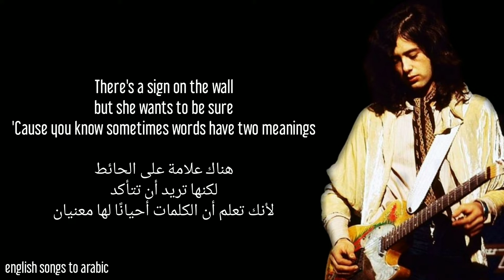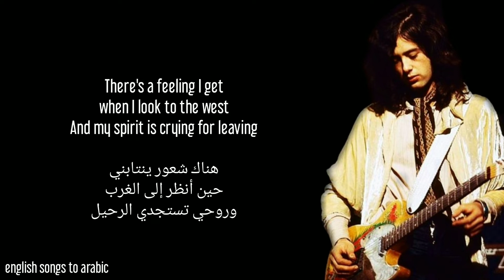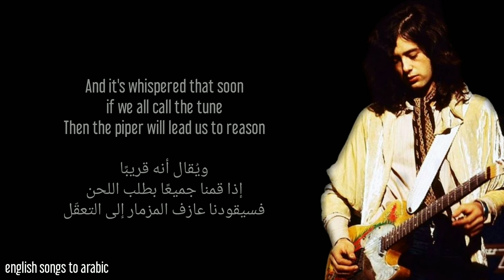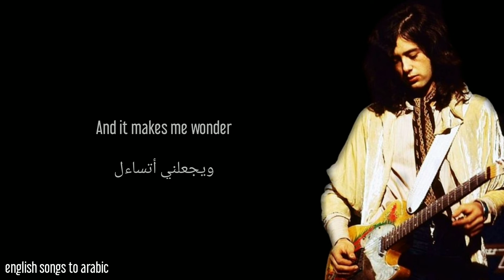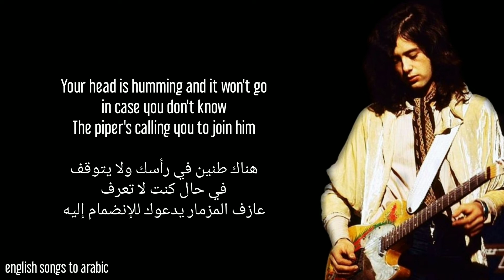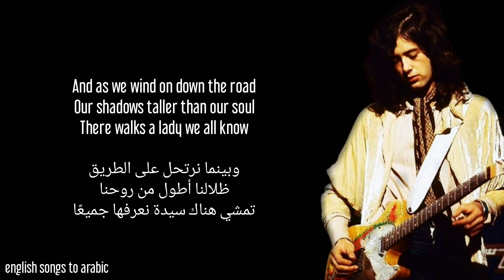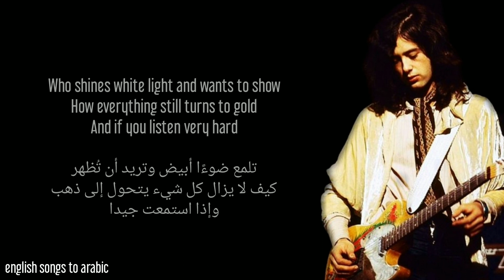Led Zeppelin - Stairway To Heaven - Arabic subtitles/ليد زيبلين - درج نحو الجنة - مترجمة عربي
تم إصدار هذه الأغنية في 8 تشرين الثاني نوفمبر 1971

قضى روبرت بلانت معظم فترة السبعينيات في الإجابة عن أسئلة حول الكلمات التي كتبها لأغنية Stairway. عندما سُئل عن سبب شهرة الأغنية، قال إنها يمكن أن تكون "تجريدية" ، مضيفًا: "اعتمادًا على اليوم، ما زلت أفسر الأغنية بطريقة مختلفة - وأنا من كتب الكلمات."

تأخذ الكلمات بعض المنعطفات الجامحة، لكن بداية الأغنية تدور حول امرأة تجمع المال، فقط لتكتشف بالطريقة الصعبة أنه لا معنى لها لحياتها ولن تدخلها إلى الجنة. هذا هو الجزء الوحيد الذي شرحه بلانت، حيث قال إنه "تحصل المرأة على كل ما تريد دون أن تمنح أي شيء."

يتذكر روبرت بلانت كتابة الكلمات في ومضة من الإلهام. قال بلانت: "كنت أمسك بقلم رصاص وورقة، ولسبب ما كنت في مزاج سيء للغاية. ثم فجأة كانت يدي تكتب الكلمات ،" هناك سيدة واثقة من أن كل ما يلمع هو ذهب / و انها ستشتري درجًا الى الجنة..." جلست هناك فقط ونظرت إلى الكلمات ثم قفزت تقريبًا من مقعدي ".

أدى تلميح بلانت أن شيئًا آخر كان يحرك قلمه من أجله إلى تكهنات بأن الشيطان هو الذي كان يملي الكلمات، وإلى جانب الرسائل العكسية واتصال بايج بأليستر كراولي، كان هناك دليل كاف للعديد من المستمعين على أن الشيطان كان له دور ما في خلق هذه الاغنية.

في برنامج تلفزيوني في كانون الثاني/يناير 1982 على شبكة Trinity Broadcasting استضافه Paul Crouch، زُعم أن الرسائل المخفية موجودة في العديد من أغاني الروك الشعبية من خلال تقنية تسمى backmasking. أحد الأمثلة على هذه الرسائل المخفية التي تم الاستشهاد بها بشكل بارز كان في "Stairway to Heaven". الرسالة المزعومة، التي تحدث أثناء المقطع الأوسط من الأغنية ("إذا كان هناك صخب في سياجك، فلا تقلق الآن ...") عند تشغيلها بشكل عكسي، يُزعم أنها تحتوي على إشارات شيطانية: "إليكم الشيطان اللطيف / الشخص الذي سيحزنني طريقه الصغير وقوته هو الشيطان، / سوف يمنحك، سوف يمنحك 666 / كان هناك سقيفة صغيرة حيث جعلنا نتألم، أيها الشيطان الحزين."

بعد الادعاءات الواردة في البرنامج التلفزيوني، اقترح عضو التجمع في كاليفورنيا فيل وايمان قانون ولاية يتطلب ملصقات تحذير على السجلات التي تحتوي على رسائل مخفية معكوسة. في نيسان/أبريل 1982، عقدت لجنة حماية المستهلك والمواد السامة بجمعية ولاية كاليفورنيا جلسة استماع حول الرسائل المخفية المعكوسة في الموسيقى الشعبية، تم خلالها عزف أغنية "Stairway to Heaven" بشكل عكسي. خلال جلسة الاستماع، زعم ويليام يارول، الباحث في علم الأعصاب، أن الرسائل المعكوسة يمكن أن يفكها الدماغ البشري.

لقد تجاهلت الفرقة نفسها في الغالب مثل هذه الادعاءات. رداً على هذه المزاعم، أصدرت شركة Swan Song Records البيان: "إن أقراصنا الدوارة تلعب في اتجاه واحد فقط - إلى الأمام". وصف إيدي كرايمر، مهندس الصوت في ليد زيبلين، المزاعم بأنها "سخيفة تمامًا. لماذا يريدون قضاء الكثير من وقت الاستوديو في فعل شيء غبي جدًا؟" إنه أمر محزن بالنسبة لي، لأن "Stairway to Heaven" كُتبت بكل نوايا حسنة، وبقدر ما يتعلق بعكس الأشرطة ووضع الرسائل في النهاية، فهذه ليست فكرتي في صنع الموسيقى ".

أغنية "Stairway To Heaven" التي هي على الأرجح أشهر أغنية روك على الإطلاق، لم تصل الى الرسم البياني لأفضل الأغاني لأنها لم تصدر أبدًا كأغنية فردية لعامة الناس.

في يوم الثلاثاء 13 تشرين الثاني/نوفمبر 2007 ، تم توفير كتالوج ليد زيبلين الخلفي بالكامل كتنزيلات رقمية قانونية، مما يجعل جميع أغانيهم مؤهلة للوصول على مخطط الفردي في المملكة المتحدة. ونتيجة لذلك، وصلت النسخة الأصلية من "Stairway To Heaven" في نهاية ذلك الأسبوع إلى قوائم الفردي في المملكة المتحدة لأول مرة.